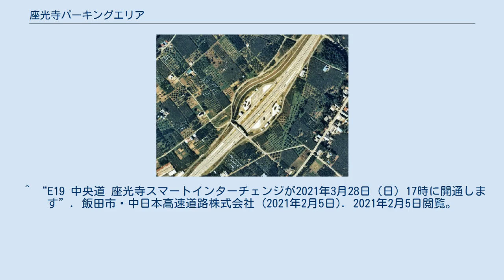座光寺パーキングエリア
日本のサービスエリア・パーキングエリア_さ
座光寺パーキングエリア 国土交通省 国土地理院 地図・空中写真閲覧サービスの空中写真を基に作成（1976年〈昭和51年〉度撮影）。
 座光寺パーキングエリア（ざこうじパーキングエリア）は、長野県飯田市にある中央自動車道のパーキングエリアである。
中央道唯一のトイレ・自動販売機のみが設置されたパーキングエリアである。
 2021年にはスマートインターチェンジが併設された。
建設中のリニア新幹線の駅（長野県駅）の最寄りICになることが見込まれている。
 座光寺スマートインターチェンジ（ざこうじスマートインターチェンジ）は、座光寺パーキングエリアに併設のスマートインターチェンジである。
 利用可能車種はETC搭載の全車種（車長12.0 m以下）で24時間運用。
 接続する道路 歴史 ^ “中央道に「座光寺スマートIC」開通　リニア新幹線駅にアクセス”. FNN (2021年3月29日). 2021年3月29日閲覧。
 ^ a b c d “座光寺スマートインターチェンジ（仮称）の概要”. 飯田市. 2020年3月31日閲覧。
 ^ “スマートインターチェンジの新規事業化、準備段階調査の箇所を決定 〜高速道路の有効利用や地域経済の活性化に向けて〜 (PDF)”. 国土交通省道路局 (2016年5月27日). 2020年3月31日閲覧。
 ^ “E19 中央自動車道 座光寺PAに接続するスマートICの正式名称を「座光寺スマートIC」に決定しました”. 飯田市・中日本高速道路株式会社 (2020年3月31日). 2020年3月31日閲覧。
 ^ “E19 中央道 座光寺スマートインターチェンジが2021年3月28日（日）17時に開通します”. 飯田市・中日本高速道路株式会社 (2021年2月5日). 2021年2月5日閲覧。
 座光寺スマートインターチェンジに関するカテゴリ: